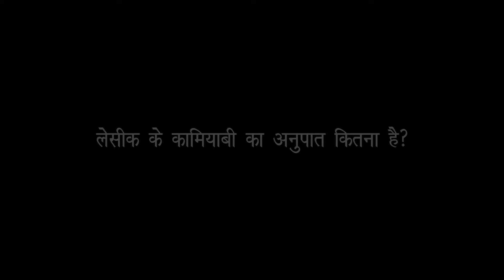Is the procedure painful | Eye Care & Vision Problems | Mumbai | Keeping Your Eyes Healthy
Do you worry about procedure not being safe or being painful or about the success rate of the surgeries?
Is the procedure painful.
Eye Care & Vision Problems
Get to know from our in house expert Dr. Nita Shah.

Furthermore to get in touch with us, call on 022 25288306 | 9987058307

Dr Shah moved from strength to strength by obtaining MS in Ophthalmology to building THE EYE CARE DESTINATION of today - Aayush Eye Clinic A unit of Dr. Agarwals Eye Hospital and Lasik Centre. The beginning was made in the year 1992 with a 10-bedded hospital in Chembur, Mumbai - Aayush Children & Eye Hospital along with her husband Dr. Amit Shah, a renowned Paediatrician and now we have the Fully Equipped Aayush Eye Clinic A unit of Dr. Agarwals Eye Hospital.

With the aim of providing convenience and a complete solution to our patients, we also have an optical store that stocks various brands of eye wear and is manned by experts who can guide you to choose the right pair of glasses / lenses.